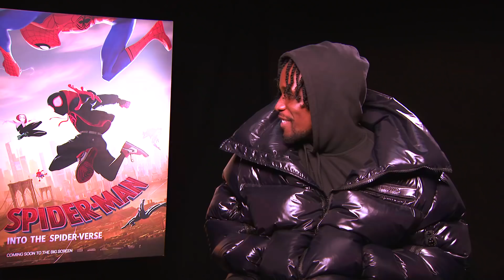BRITISH SLANG W/ SHAMEIK MOORE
In this episode I linked up with actor Shameik Moore star of The Get Down and the new Spiderman: Into The Spiderverse film to teach him some UK Lingo. Here's how the collab went!

Drop a comment to let me know who you'd like to see next!

Spiderman: Into The Spiderverse is out December 12th.